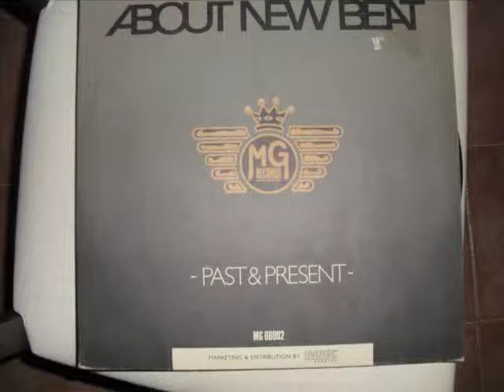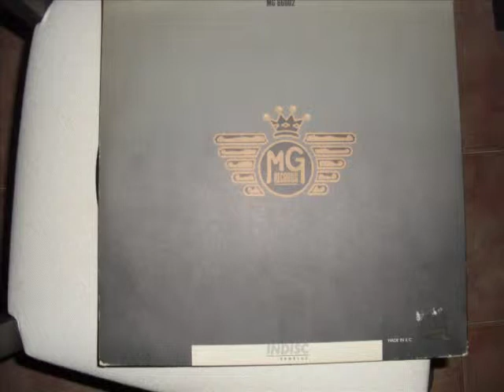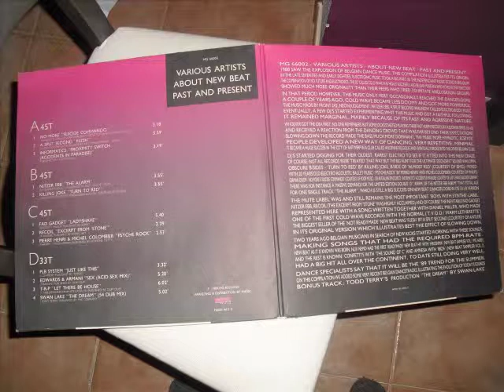KILLING JOKE TURN TO RED